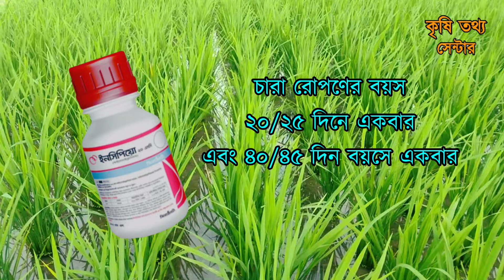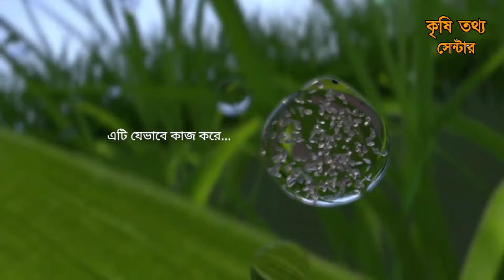মাজরা পোকার কীটনাশক। ইনসিপিয়ো vs ভায়েগো কীটনাশক। incipio syngenta / Bayer vayego insecticide